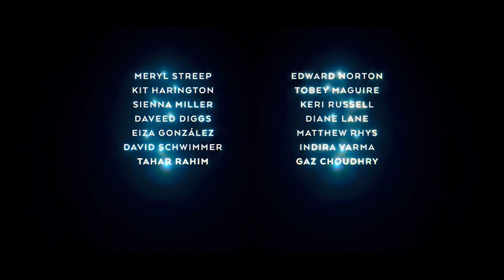EXTRAPOLATIONS Trailer (2023)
First trailer for Extrapolations starring Tobey Maguire All trailers with courtesy of the rightholders. ©